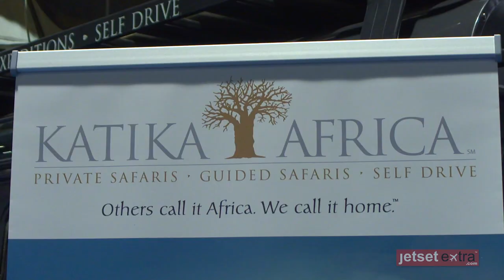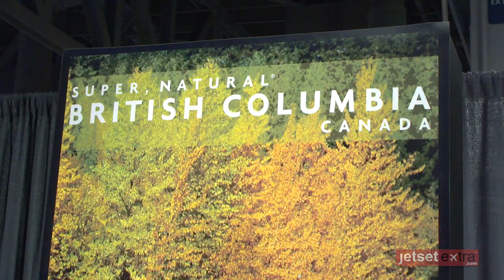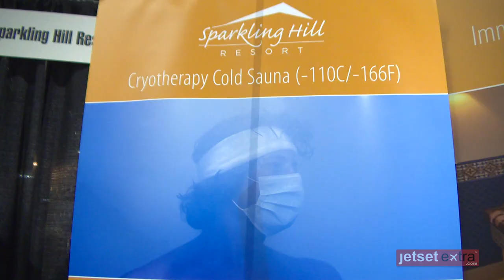The 2013 L.A. Travel & Adventure Show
On January 12 and 13, the Long Beach Convention Center hosted the Los Angeles Travel + Adventure Show. Jetset Extra was on hand to meet with tourism bureaus, watch dancing and cooking demonstrations, and get the scoop about upcoming events in worldwide destinations. Here's a peek at our experience!